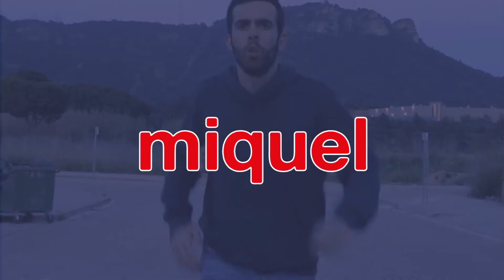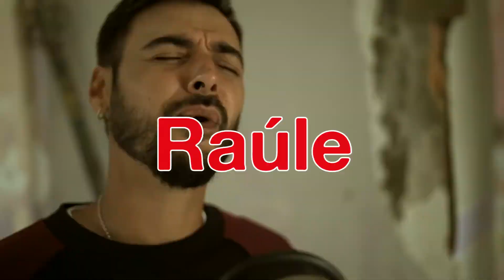Programación Guitar BCN22